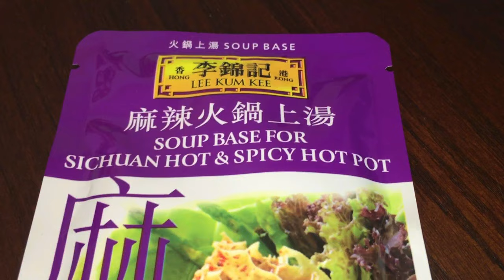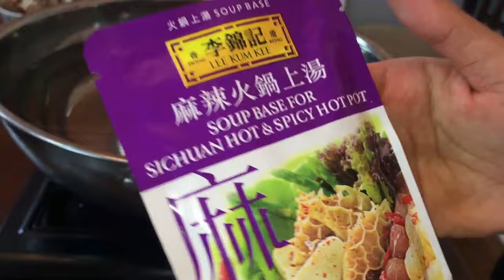Spicy Hotpot - (Tagalog)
This video will show you how to make Spicy Hotpot